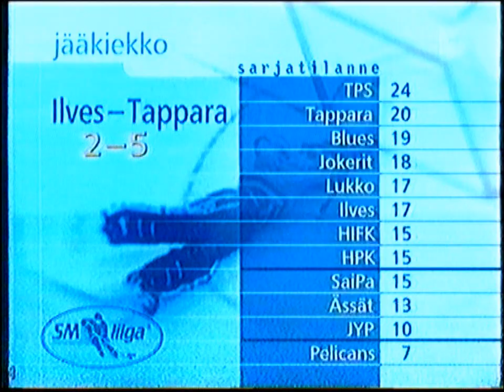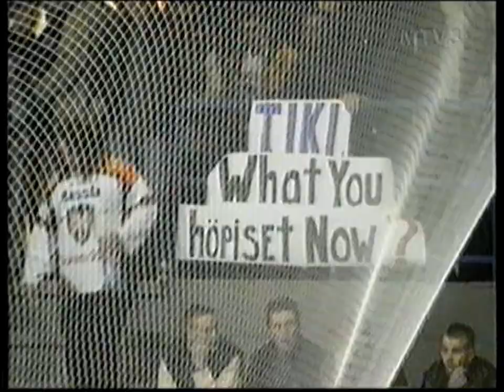Tappara 99-00 (2/4)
"Varo ettei talos pala". Jukka Rautakorven neuvo Timo Favorinille Lappeenrannan reissulla poiki viiden ottelun toimitsijakiellon ja Iltasanomille syyn vierailla Timo Favorinin oven takana journalismipalkintoja metsästäen. Kaukalossa 20 ottelun putkeen mahtui yksi tappio Raumalla.

15.  Tappara-HPK 4-2  (0:33)
16.  Ilves-Tappara 2-5  (2:02)
17.  Tappara-Blues 3-2 (3:44)
18.  HIFK-Tappara 2-7 (4:40)
19.  JYP-Tappara  3-4 -
20.  Tappara-Jokerit 0-0 (6:50)
21.  Lukko-Tappara 2-1 (7:58)
22.  Tappara-TPS  5-3 (8:57)
23.  Tappara-Lukko 3-1 (10:25)
24.  HPK-Tappara 3-5  (11:07)